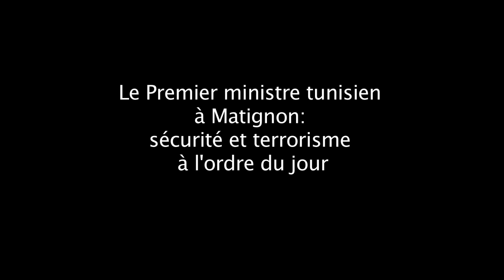Sécurité: le Premier ministre tunisien M. Jomaa a rencontré Manuel Valls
Le Premier ministre tunisien, Medhi Jomaa, a discuté avec le Premier ministre français Manuel Valls de sécurité et de coopération économique, ce lundi, dans le cadre de sa visite en France jusqu'à mardi. Durée: 00:59